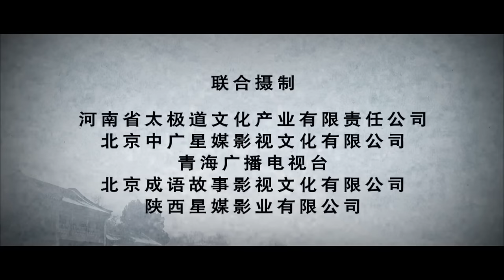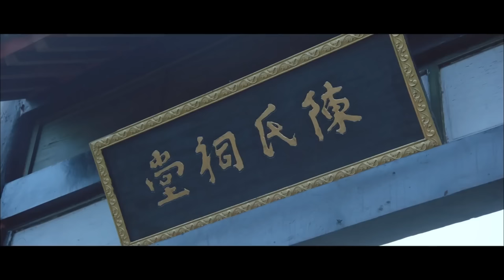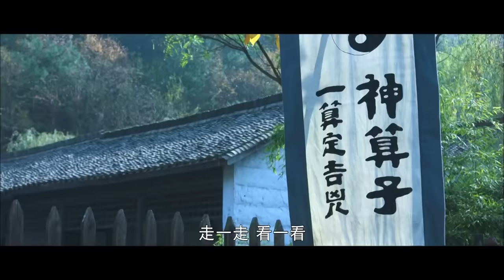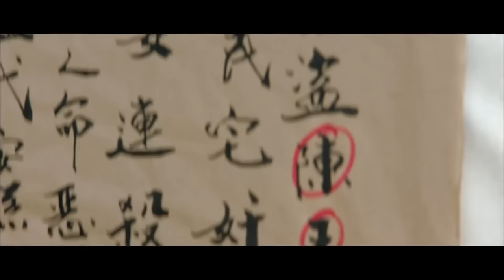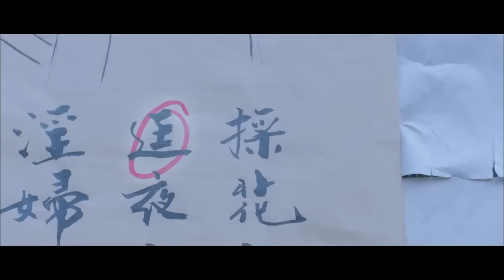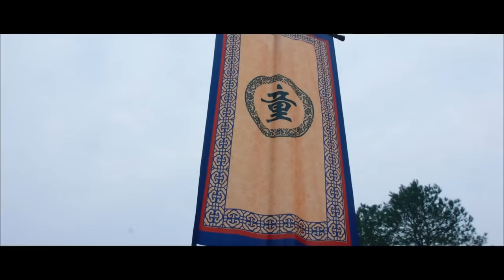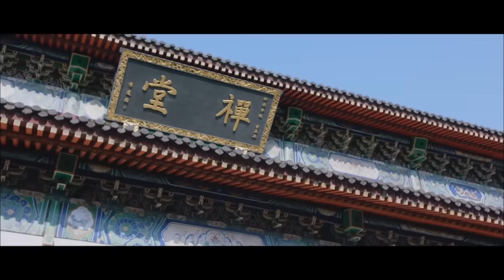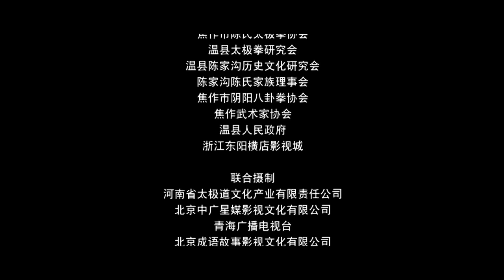COSTUME ACTION | Tai Chi Soul 2 - One Side of the Edge | China Movie Channel ENGLISH | ENGSUB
【Chinese Name】太极魂之一面之缘
【Synopsis】After the Li family was burnt down, Li Aiwen was sent to the Wang family in the name of repairing the house. The intention behind it was to force Wang Changqing to complete the engagement with Li Aiwen as soon as possible. Wang Changqing asked his parents that he would go to the person he likes and ask him to understand, otherwise he would never get married. Li Aiwen supported Wang Changqing, but the Wang family's parents could not hinder him, so they had to let Wang Changqing go on the road. As soon as Wang Changqing left his forefoot, a woman in Tsing Yi came to Yangji Village to look for him, claiming to be Wang Changqing's fiancee. Everyone didn't believe it, and the young lady made a scene in Yangji Village. Wang Yanshou brought home the young lady, who originally wanted to be the enemy of Li Aiwen.